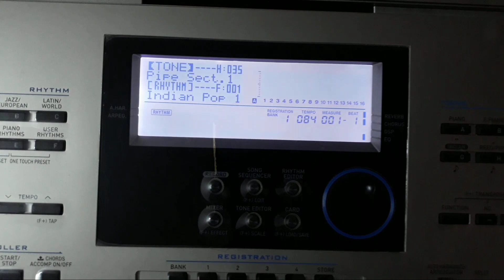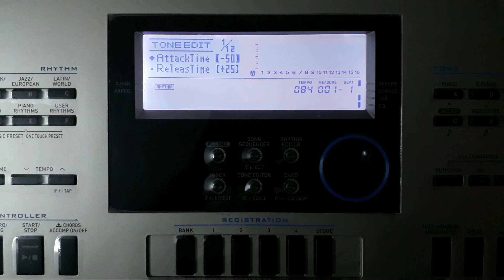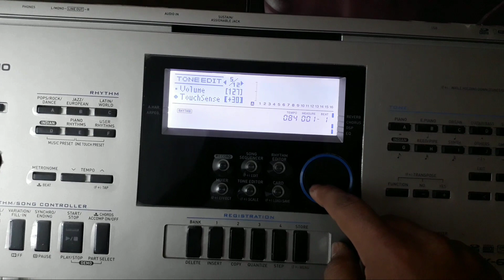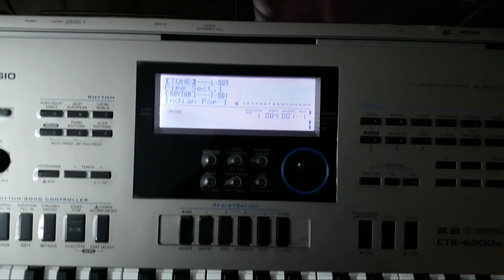How to edit flute tone in casio ctk6300in and 7300in|Roland type|Casio piano casio tone casio